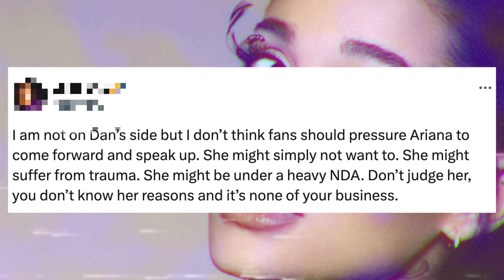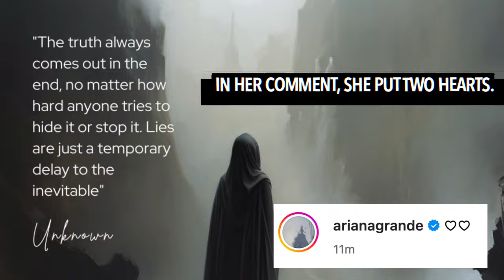Ariana Grande REACTS to ‘Quiet on Set’ Dan Schneider Episode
After previously starring in Victorious, Ariana Grande has reacted to the controversy new documentary series which is titled Quiet on Set, the Dark Side of kids TV.